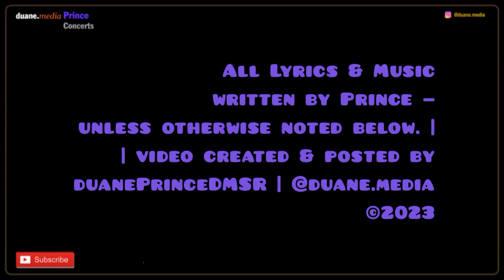The Time (audio), KTCA-TV, St. Paul, MN (Christmas 1982)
Nighttimes Variety, KTCA-TV, St. Paul, MN [Live, Christmas 1982]
- A weekly program from KTCA-TV focusing on the Minnesota music scene of the early 1980s.

00:00 — The Walk [Live]
05:32 — 777-9311 [Live]
09:29 — Chili Sauce Jam [Live]